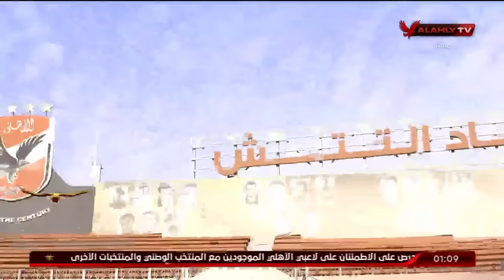حلقة البيت الكبير كاملة | 22-1-2024